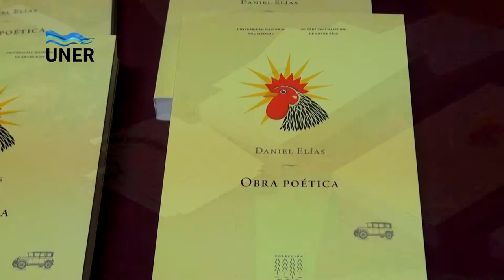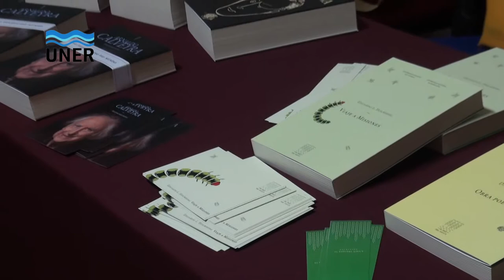Presentación del Libro Obra Poética de Daniel Elías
Se presentó la Obra Poética de Elías

La Editorial de la Universidad Nacional de Entre Ríos (EDUNER) tuvo el privilegio de presentar, el pasado sábado 27 de abril, el libro Obra poética de Daniel Elías, el segundo libro de la colección El país del sauce, coeditada por UNER-UNL.

La obra fue presentada por una mesa integrada por la Directora de la EDUNER, Lic. María Elena Lothringer, el doctor Sergio Delgado, de la Universitè de Bretagne Sud, director de la colección; junto al poeta entrerriano Miguel Ángel Federik, responsable de la edición del volumen.

La directora de EDUNER, destacó el orgullo que revistió para ambas editoriales, a un poco más de un año de trabajo, el privilegio de tener "el libro en mano". Y agregó que con la colección "El País del Sauce" se propusieron salir al encuentro de una cultura, recuperando sus clásicos, y poniéndolos en dialogo con científicos, escritores, poetas, estudiosos  convocados en torno de la región cultural del  Río Paraná y el Río Uruguay.

Sergio Delgado subrayó el doble sentido que encierra la edición de la obra de Daniel Elías, muy fuerte por un lado, ya que se trató de un gran poeta, y por otro lado la fragilidad que significa el hecho de que se trata de un texto, en gran medida, póstumo. "Son textos que el autor no pudo ocuparse de publicar".  Y expresó "editar es homenajear al escritor, es cuidar sus textos.

La Sala de la Biblioteca Popular de Paraná atesoró los versos que Miguel Angel Federik tomó prestados del poeta y que vistieron la tarde noche del sábado  "Le bastaron memoria y mirada creyente para darle estatura a modestas cosas: el verdor de unas exiguas viñas con gorriones, la luz dominical de unos cielos apacibles, los estadios del día entre los sauces, la sombra andante de sus héroes anónimos, el trigo que nace después de las batallas y esos trabajos del sol que pone hombres de pie y sigue haciendo redondas las naranjas".

Daniel Elías nació en 1885, fue bautizado en Gualeguaychú y su niñez transcurrió en Villaguay. Cursó sus estudios secundarios en el histórico Colegio Nacional de Concepción del Uruguay. Se recibió de abogado, ejerció de juez. Se casó, tuvo dos hijos y murió en la flor de la edad, de su propia voluntad, una tarde de noviembre de 1928. Sus dos libros de poemas, Las alegrías del sol (1929) y Los arrobos de la tarde (1938) aparecieron después de su muerte, en tiradas limitadas y nunca volvieron a ser publicados. Parecen aguardar, todavía, en aquel "cajón de la mesa del escritorio de arriba". Esta edición de su Obra poética, que incluye ambos libros y otros textos inéditos es, entonces, pura novedad.

La obra de Elías fue siempre bien nombrada --no lo olvidan los poetas mayores de Entre Ríos: Carlos Mastronardi, Juan L. Ortiz, Amaro Villanueva, Arnaldo Calveyra-- pero al parecer poco leída, atendiendo --hasta ahora-- a la difícil posesión de sus libros. Quizás baste un verso para evocarlo: "La desgracia feliz de ser poeta", según Villanueva; "De linda esta mañana parece una mentira", según Calveyra. El lector que nunca sintió el nombre de Elías, se confrontará de pronto a un universo insospechado.